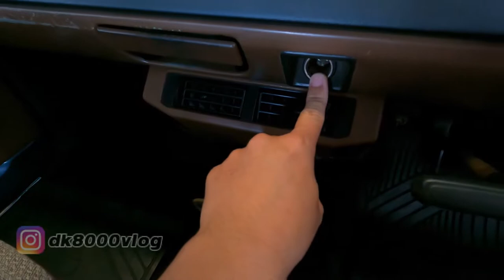FITUR MOBIL JADOEL OM MOTOMOBI || DK8000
Di era moderen ini, banyak fitur-fitur mobil lama alias mobil jadul yang sudah tidak ada lagi di mobil baru. Namun bukan berarti kita harus melupakan fitur tersebut. Di video kali ini akan saya paparkan beberapa fitur mobil jadul yang ada di mobil baru. Apa saja fitur-fitur tersebut?